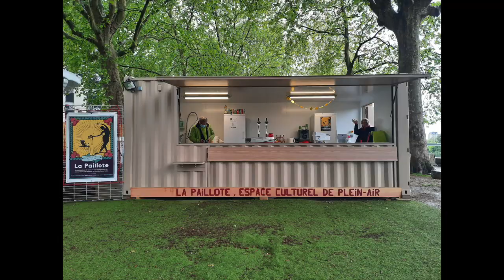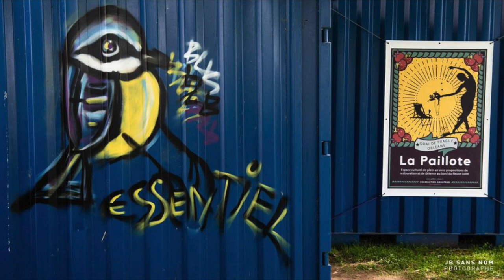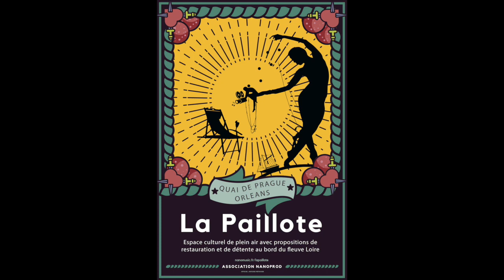La Paillote a 5 ans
5 ans
La paillote, espace culturel de plein air à Orléans a 5 années d'existence.
Son inauguration a eu lieu le 24 juillet 2017 pour les 20 ans d'un garçon et la fête d'une princesse.

Sur une idée de Arnaud NANO Méthivier, c'est l'association Nanoprod  qui organise  la Paillote chaque été et parfois l'hiver, avec le soutien de la ville d'Orléans.

Devenue une place de village bouillonnante, une agora des échanges et des possibles, un lieu infini, elle propose un regard autre sur un paysage classé au patrimoine mondial, sur une ville, sur la société, sur la création artistique.
Elle peut vivre poétiquement grâce à la confiance de Nicolas Capdevielle, président de l'association Nanoprod, de l'énergie de bénévoles, de l'engagement de créateurs artistiques professionnels ou non, et d'une femme.
Elle est créatrice d'emploi.
L'initiative citoyenne est favorisée par La Mairie d'Orléans.

Concerts
Arts plastiques et contemporains
Cinés concerts
Photographies
Performances
Projections
Danses
Théâtre, one man show, stand up, conte
Auditions d’école de musique
Ateliers d’écriture
Scène ouverte
Restitutions artistiques
Résidence d’artistes
Jeux de plateau
Arts de la rue
Lecture
Show case
Rencontres littéraire
Stages cirque
Stages langue des signes
Foire aux livres
Ateliers de pratique artistique
Séances Bien-être
Panorama Feu d’artifice
Manifestations caritatives
Expositions historiques
Cirque et Arts de la rue
Arts connectés
Salon de lecture
Conférences
Architectures